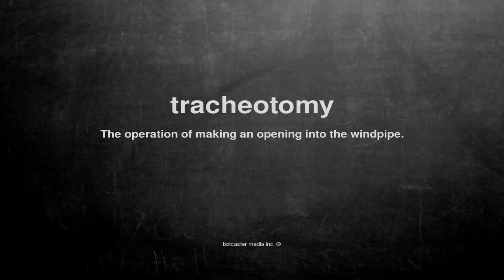What does tracheotomy mean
What does tracheotomy mean in English?